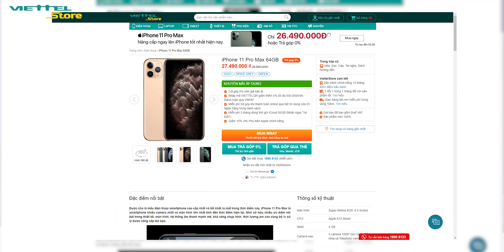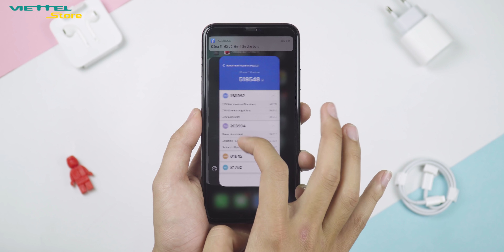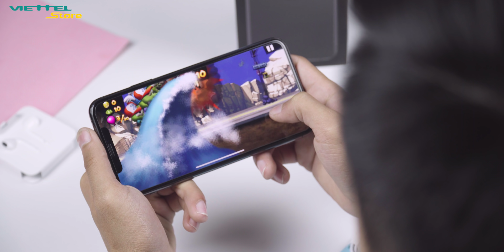Vì sao IPHONE 11 PRO MAX đáng mua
IPHONE 11 PRO MAX giá rẻ được đánh giá cao nhờ thiết kế sang trọng ,màn hình hiển thị sắc nét, camera ấn tượng, pin trâu cùng những thú vị. Tuy nhiên thời gian ngắn nữa là thế hệ iPhone 12 ra mắt liệu ở thời điểm hiện tại bạn có nên mua iPhone 11 pro max ? Hãy cùng mình tìm hiểu trong video này nhé!

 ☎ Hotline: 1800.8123